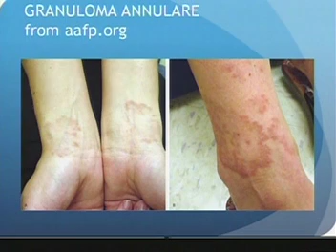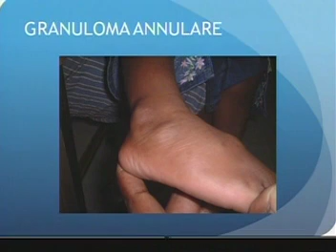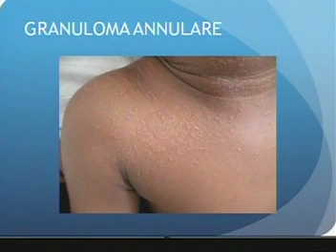Getting into my skin - Granuloma annulare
Definition, clinical signs and treatment.